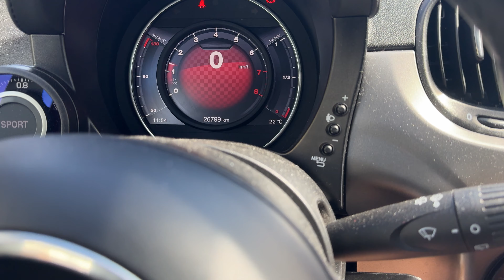5 Segreti per Creare un Cassetto in Legno che Tutti Vorrebbero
Ciao, oggi vediamo la costruzione del mio primo cassetto per il tavolo da falegname, Usando sega a nastro seghetto a pendolo e trapano Makita. Provvederà al montaggio delle guide per cassetti. Infine vi porto al tecnomat per acquistare altre guide per cassetti molto più convenienti che Amazon.

                                                                  😁 -Info Utili per voi-😁